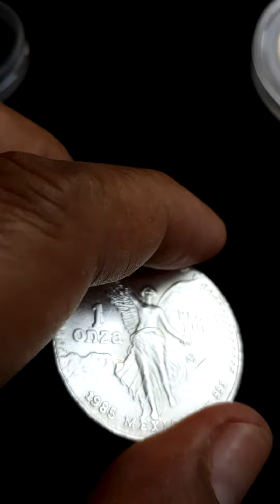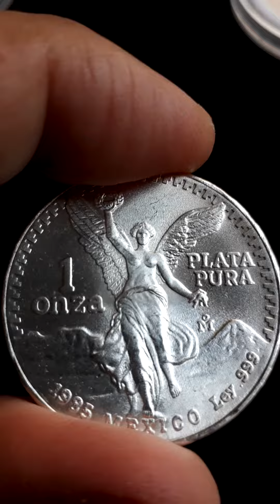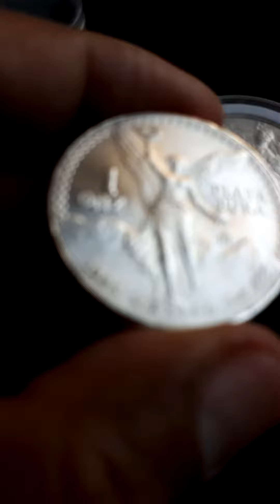SiLver Libertad Nice & Beatiful Mexican Silver Bullion😍..OLD Scho0L😎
1985 Silver LibertaD(old scho0l)